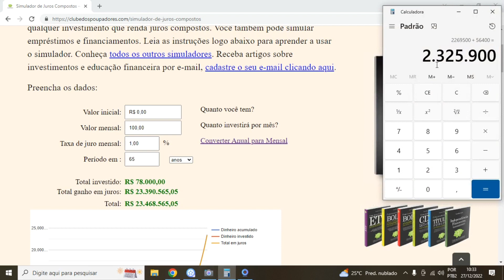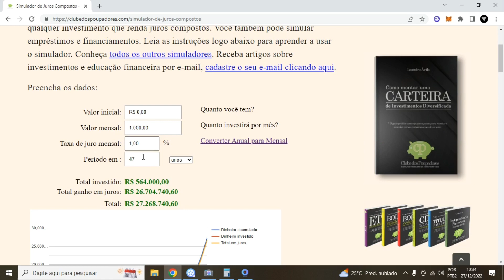Porque Investir o mais Cedo Possível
Os segredos da mente milionária
Quem pensa enriquece
O homem mais rico da Babilônia
Pai Rico, Pai Pobre

Ter tempo para aproveitar os rendimentos no futuro
Quem começa cedo as suas aplicações pode ter o privilégio de ter mais dinheiro no futuro. Assim, pode ter uma situação patrimonial mais confortável muito antes do que outras pessoas.

Por que começar a investir desde cedo?
Resultado de imagem para Porque Investir o mais Cedo Possível
Quanto mais cedo começar, maiores serão os seus resultados no longo prazo, visto que no momento da aposentadoria a rentabilidade dos seus investimentos junto ao valor acumulado, possibilitará uma renda confortável para aproveitar a terceira idade sem imprevistos.

Por que investir no seu futuro?
Porque você é o principal responsável pelos seus sonhos e porque você merece transformar seus sonhos em realidade. Realizar sonhos é consequência de uma jornada que também envolve investimentos financeiros, como a previdência privada. Você já pensou nisso?

Porque é importante começar a investir?
Economizar dinheiro, viver com menos do que se ganha e começar a investir são comportamentos essenciais para uma vida com mais equilíbrio e sustentabilidade hoje e no futuro. Mas o Brasil ainda está longe de ser um país de investidores.

LUCAS